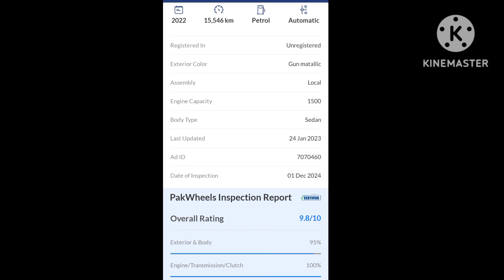Toyota Yaris ATIV X CVT 1.5PKR 4,475,000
Toyota Yaris ATIV X CVT 1.5
PKR 4,475,000

Shared via PakWheels.com

Shared via PakWheels.com